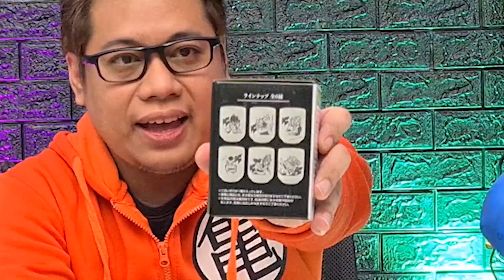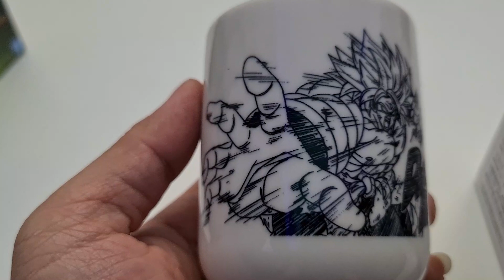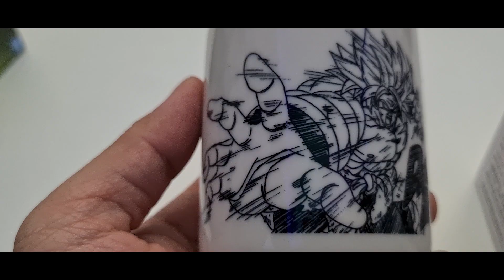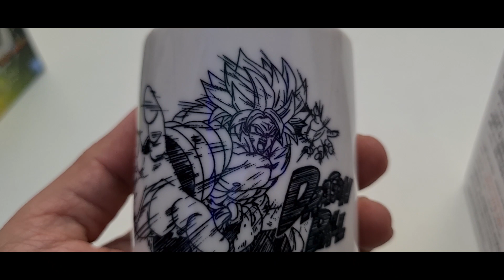งานจับฉลาก Ichiban Kuji Dragonball ของสะสม Review